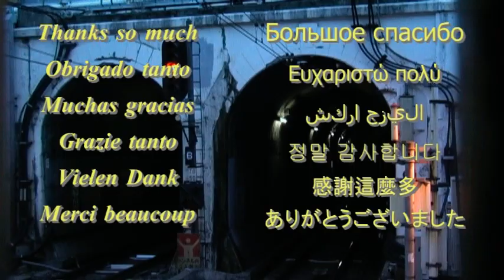【京王電鉄】1000系と もうすぐ引退 3000系 井の頭線 神泉トンネル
大成建設の資料から
昭和初年の世界不況のなかで新路線開業に向けて苦労した帝都電鉄の経営者は智恵をしぼったらしい。会社幹部が総出で沿線地主を歴訪し、鉄道が開通すれば利益を受けるのだから土地を寄付してくれと口説いて、かなりの協力者を得た。それができない渋谷付近では、地下の使用権だけを取得して隧道式を採用した。神泉隧道がそれである。